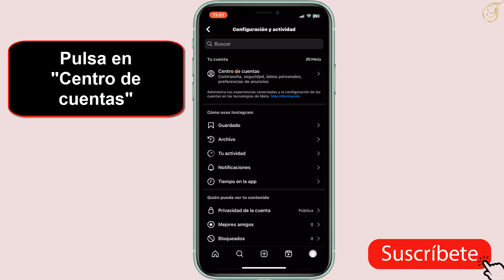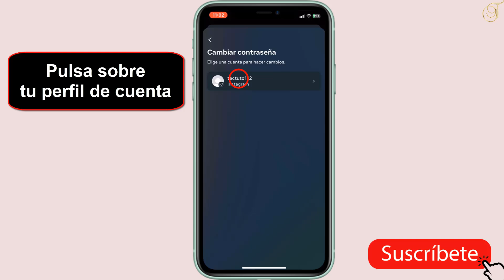Como cambiar la contraseña de Instagram en iPhone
Si estás buscando una manera de aprender como puedo cambiar contraseña de Instagram iPhone no te preocupes: estas en el lugar adecuado para aprender a hacer

Como puedo cambiar la contraseña de Instagram en iPhone
""¿te preocupa la seguridad de tu cuenta de Instagram en tu iPhone? en este video te enseñaré de manera sencilla y rápida cómo cambiar tu contraseña y proteger tu perfil de posibles intrusos. ¡no te pierdas estos simples pasos para mantener tu cuenta a salvo en todo momento!"". Así que como cambiar contraseña de Instagram iPhone ?

 Así que descubriremos en detalle como puedo cambiar la contraseña de Instagram en iPhone

Como cambiar contraseña de Instagram sin saber la anterior iPhone
Para cambiar la contraseña de Instagram en un iPhone, lo primero que debes hacer es abrir la aplicación y dirigirte al icono de perfil. una vez allí, haz clic en el icono de las tres líneas y selecciona ""centro de cuentas"". luego, elige la opción ""contraseña y seguridad"" y pulsa en ""cambiar contraseña"". a continuación, selecciona tu perfil de cuenta y escribe tu contraseña antigua. finalmente, ingresa tu nueva contraseña y confírmala antes de hacer clic en ""cambiar contraseña"". siguiendo estos pasos, podrás actualizar tu contraseña en Instagram de manera rápida y sencilla.

Como cambio la contraseña de Instagram en iPhone
Así se sabe como cambiar la contraseña de Instagram iPhone paso a paso
1-Abre ""Instagram""
2-Pulsa sobre el icono de perfil
3-Haz clic en el icono de tres líneas
4-Pulsa en ""Centro de cuentas""
5-Selecciona ""Contraseña y seguridad""
6-Haz clic en ""Cambiar contraseña""
7-Pulsa sobre tu perfil de cuenta
8-Escribe tu contraseña antigua
9-Ingresa tu nueva contraseña y confírmala, luego haz clic en ""Cambiar contraseña""
Ahí lo tienes como cambiar la contraseña de Instagram en iPhone

 Espero que este tutorial te haya sido muy útil y que hayas aprendido como puedo cambiar contraseña de Instagram iPhone

 Si tiene aLGuna pregunta sobre el tema 'como cambiar la contraseña de Instagram en iPhone', no dudéis en publicarlas en la página de comentariOS

 No dudes en compartir este vídeo con tus familiares y amigos para explicarles como cambiar la contraseña de Instagram desde iPhone

Tuto : como cambiar la contraseña de Instagram en iPhone

Categoría : como cambiar la contraseña de Instagram iPhone

Ver también: